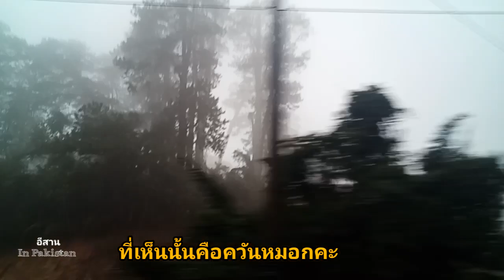Vegetables farm, Flowers, Animals n Big Cactus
ทริปวันหยุด Ep2. Part 7/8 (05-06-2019)
สวัสดีคะขวัญกลับมาแล้วคะเพื่อนๆ และขอบคุณสำหรับคนที่ยังคอยเป็นกำลังใจและมาค้อมเม้นให้ตลอดนะคะ💓